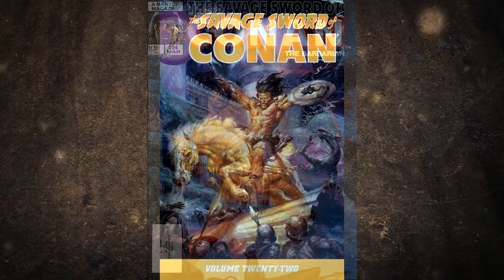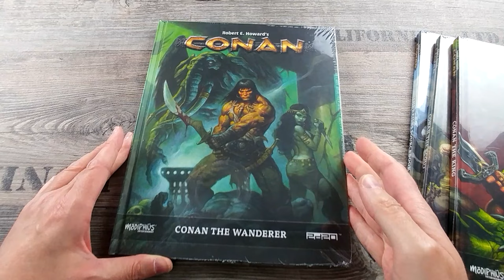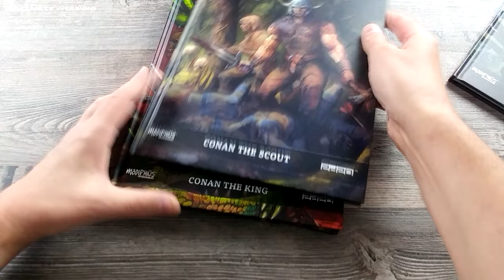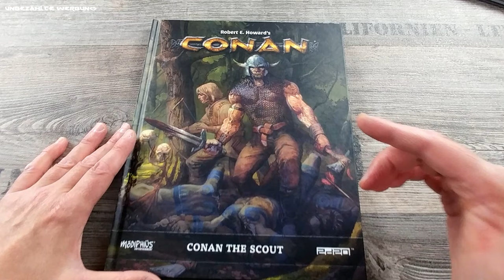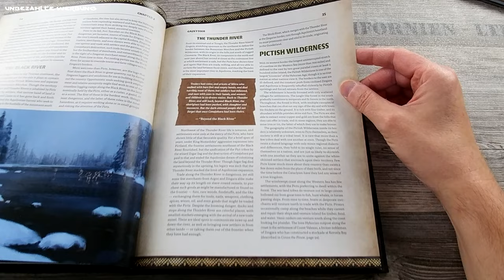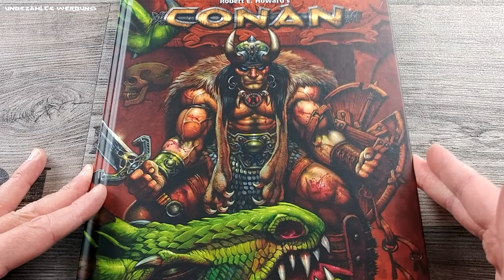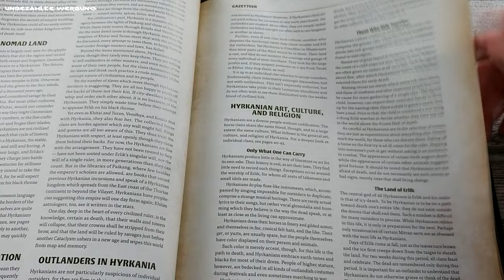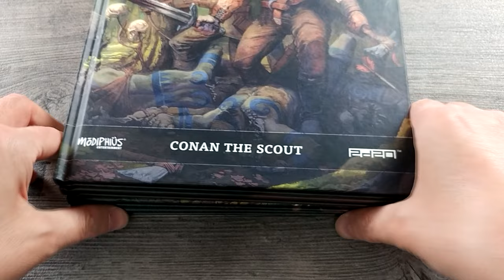[RPG] 'Conan: Adventures in an Age Undreamed Of' | 4 Books Flip Through | 1st Look in the Book | REH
What a nice surprise! Ein Überraschungspaket mit unbekanntem Inhalt ist eingetrudelt. Was mag sich darin befinden? Wir packen es gemeinsam aus!

Info:
Rollenspiel / Role Playing Game / System: 2d20
Robert E. Howard's 'Conan: Adventures in an Age Undreamed Of'

Vorgestellte Bücher:

1. Buch: 'Conan' - The Exiles Sourcebook
Seitenanzahl:  112 S. (HC)
Erscheinungsjahr: 2020
Verlag: Modiphius
Sprache: Englisch

2. Buch: 'Conan' - The Scout
Erscheinungsjahr: 2019
Verlag: Modiphius
Sprache: Englisch

3. Buch: 'Conan' - The King
Erscheinungsjahr: 2020
Verlag: Modiphius
Sprache: Englisch

4. Buch: 'Conan' - The Wanderer
Erscheinungsjahr: 2020
Verlag: Modiphius
Sprache: Englisch

The intro is a collage and homage to all the artists,  illustrators and publishers who bring Conan to life.

Werbekennzeichnung

Das im Video vorgestellte Material wurde von mir gekauft und ist somit mein Eigentum. Die Hersteller hatten keinerlei Einfluss auf den Inhalt des Videos - es stellt also ausschließlich meine eigene Meinung dar - und ich wurde dafür nicht bezahlt. Im Sinne der Transparenz und da die Vorstellung der Produkte trotzdem einen werblichen Effekt haben kann, ist dieses Video als "Unbezahlte Werbung" gekennzeichnet.